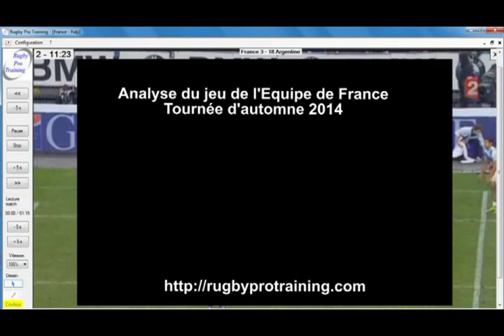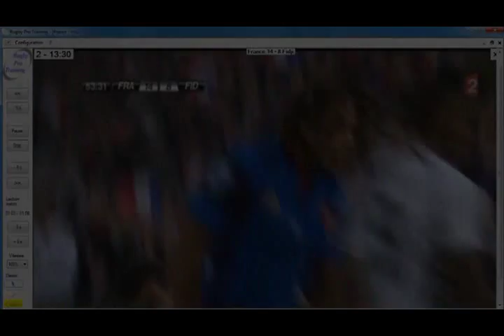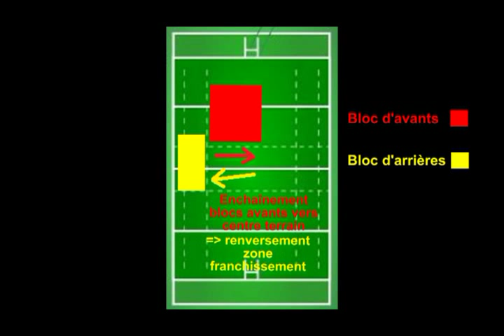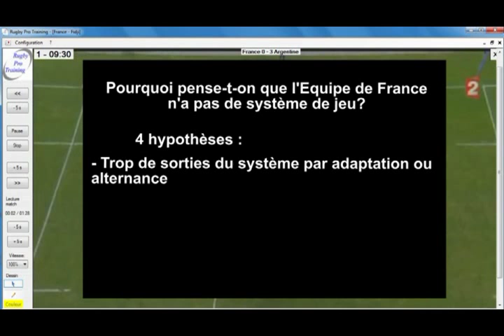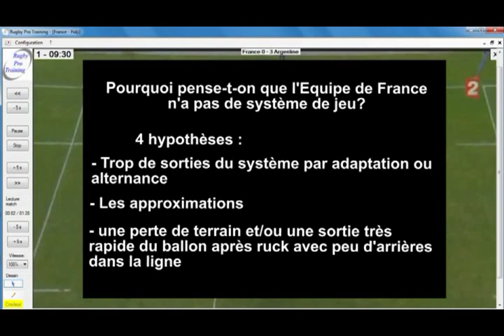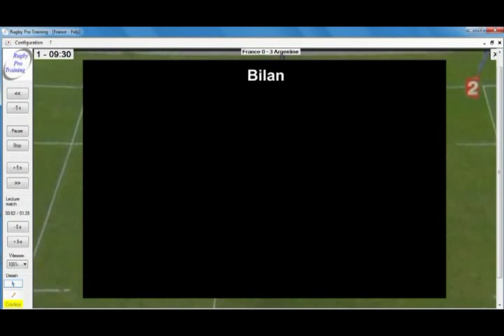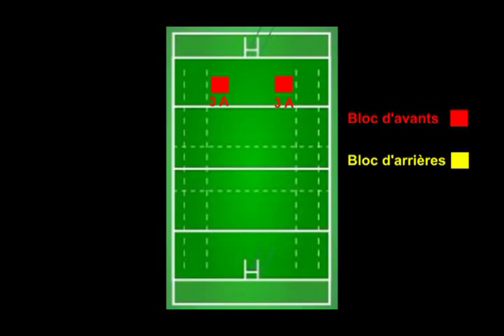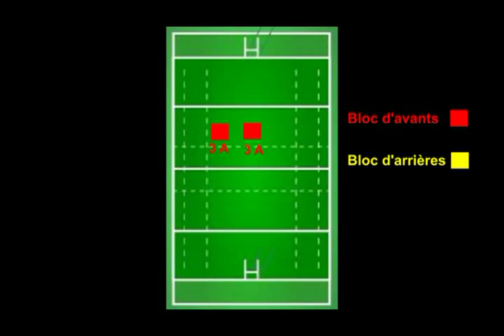Système de jeu équipe de France de Rugby en 2014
La circulation des joueurs et leurs réorganisations dans le jeu sont analysées. Les zones d'attaque sont décodées. Lionel Girardi.